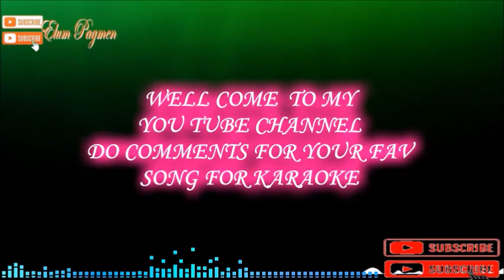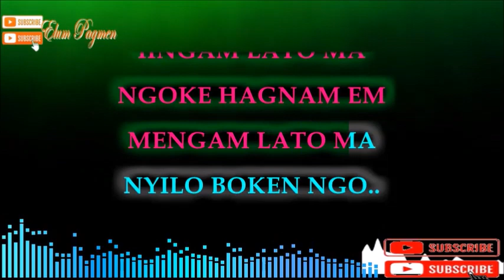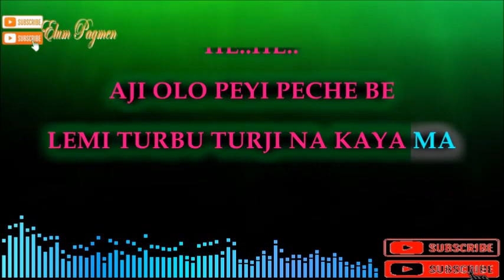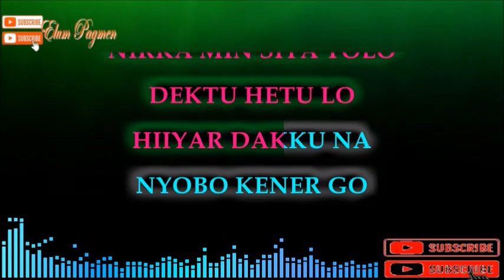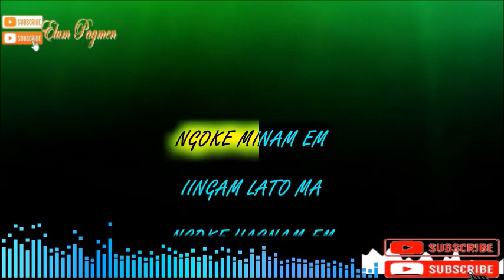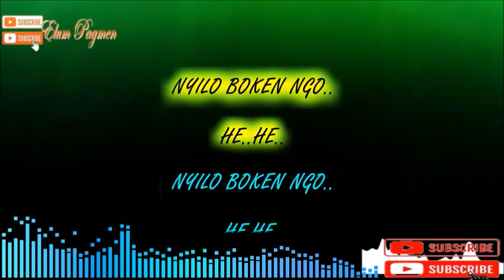NYILO BOKEN NGO/GALO SONG MALE KARAOKE LYRICAL VIDEO/SINGER CHARUK PAGMEN.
NYILO BOKEN NGO / GALO SONG KARAOKE LYRIC VIDEO /SINGER CHARUK PAGMEN.